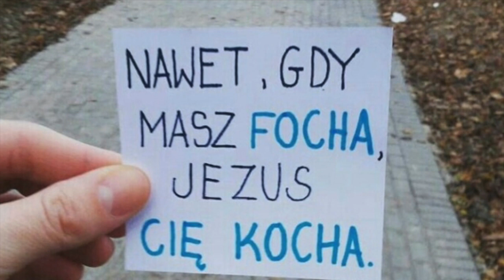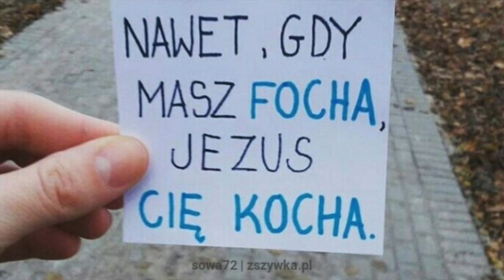Rekolekcje wielkopostne 2018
Czarny las